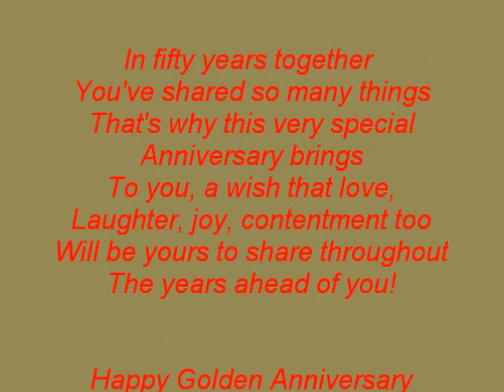50th Golden Wedding Anniversary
You've spent half a century together - what better cause for a celebration? Golden weddings have been marked for many years. In